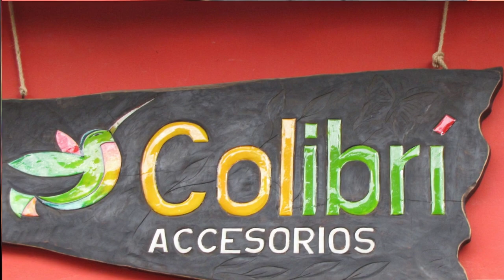Colombia - Ráquira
RÁQUIRA

Ráquira es un municipio del departamento Boyacá, situada en el Altiplano Cundiboyacense y en el centro de la ciudad a 2.150 metros de altitud. Ráquira es uno de los pueblos más hermosos de Boyacá, una joya en el verdadero sentido de la palabra, llena de tradición, cultura y hermosos lugares por descubrir. Una de las cosas que hacen famoso a este singular municipio son sus calles llenas de artesanía.
Esta diminuta y bonita ciudad es conocida como la “Capital de la Cerámica” de Colombia. Sólo hay un par de calles comerciales y una plaza del pueblo con la iglesia. Sin embargo, las casas de colores vivos con sus típicos balcones ofrecen un ambiente maravillosamente acogedor.
Sin embargo, la arcilla no es la única artesanía que se puede encontrar. Hay bonitas hamacas y prendas de vestir. Es interesante que muchas cosas no sólo están colgadas en las tiendas, sino también delante de las tiendas y en las casas.
Ráquira significa "ciudad de las vasijas" en la lengua de los chibchas muiscas, y eso es exactamente lo que se ve en cada esquina: hermosas vasijas de barro ocre y muchas otras pintadas de diferentes colores y formas.

RÁQUIRA

Ráquira is a municipality in the department of Boyacá, located in the highlands at an altitude of 2,150 metres above sea level. Ráquira is one of the most beautiful towns in Boyacá, a jewel in the true sense of the word, full of tradition, culture, and beautiful places to discover. One of the things that make this unique municipality famous are its streets full of handicrafts.
This tiny, pretty town is known as the "Ceramics Capital" of Colombia. There are only a couple of shopping streets and a town square with the church. However, the brightly coloured houses with their typical balconies offer a wonderfully cosy atmosphere.
However, clay is not the only handicraft to be found. There are beautiful hammocks and clothing. It is interesting that many things are not only hung in the shops, but also in front of the shops and in the houses.
Ráquira means "city of pots" in the language of the Chibcha’s Muiscas, and that is exactly what you see on every corner: beautiful ochre clay pots and many others painted in distinct colours and shapes.